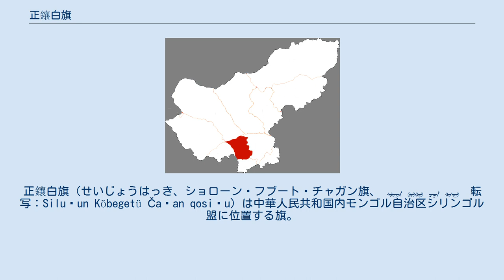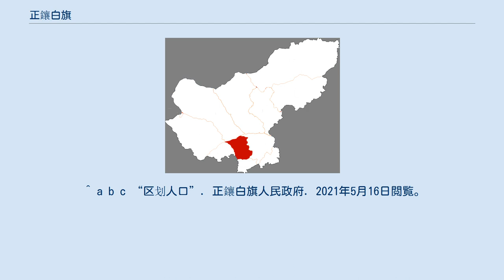正鑲白旗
正鑲白旗（せいじょうはっき、ショローン・フブート・チャガン旗、 ᠰᠢᠯᠤᠭᠤᠨ ᠬᠥᠪᠡᠭᠡᠲᠦ ᠴᠠᠭᠠᠨ ᠬᠣᠰᠢᠭᠤ　転写：Siluɣun Köbegetü Čaɣan qosiɣu）は中華人民共和国内モンゴル自治区シリンゴル盟に位置する旗。
地方政府はミャンガト・バルガス（明安図鎮）にある。
 古くから遊牧民の活動する地区で、北部は平坦な砂漠地、南部は草原低山の丘陵地域。
雨量が少ないため無理をして牧畜をしており、近年は砂漠化・砂嵐に苦しめられている。
 漢・唐時代は単于・可汗が治めていた。
 著名なモンゴル八旗の一部として形成された正白旗・鑲白旗およびミンガン旗（明安旗）・タイブス右旗（太僕寺右旗）の一部分が合併され形成された。
正白旗・鑲白旗は、清の乾隆26年（1761年）にイミヤンガ・ジャセ（張家口）の管轄下となった。
民国3年（1914年）にチャハル特別区に、民国17年（1928年）にチャハル北区に改組された。
民国25年（1936年）にチャハル盟に所属となった。
 2バルガス（鎮）、3ソム（蘇木）を管轄： 人口はモンゴル族と漢民族が主体で、その他回族、満州族、ダウール族、オロチョン族、エヴェンキ族、チベット族を含む十数種の少数民族で構成されている。
 ^ a b c “区划人口”. 正鑲白旗人民政府. 2021年5月16日閲覧。
 ^ “歴史沿革”. 正鑲白旗人民政府. 2021年5月16日閲覧。